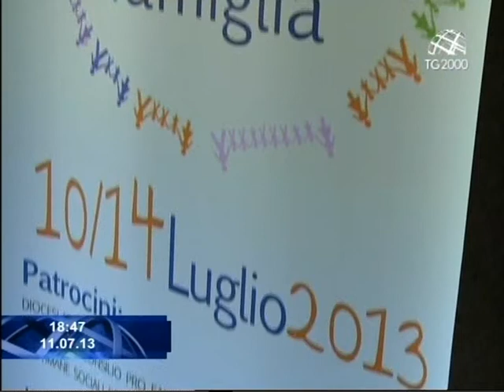Famiglia: cuore della società. Il meeting del Forum delle associazioni del Lazio - Barbara Masulli